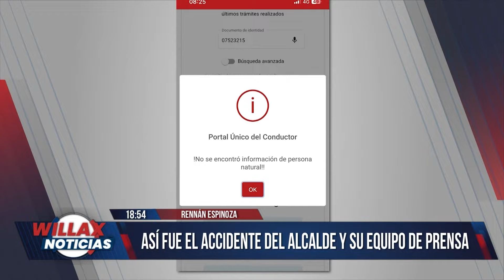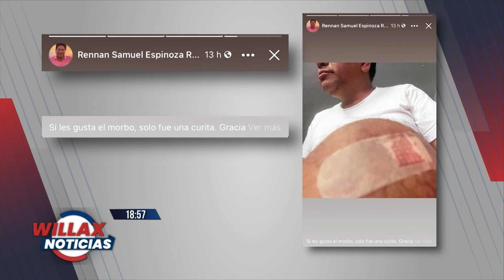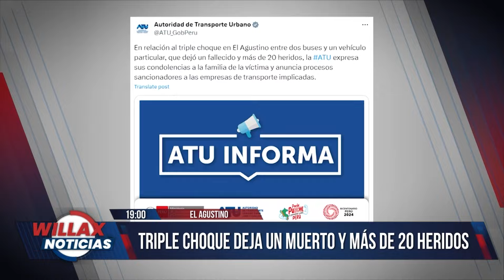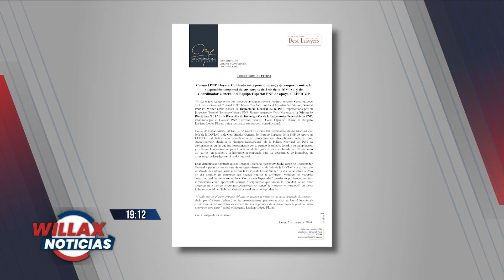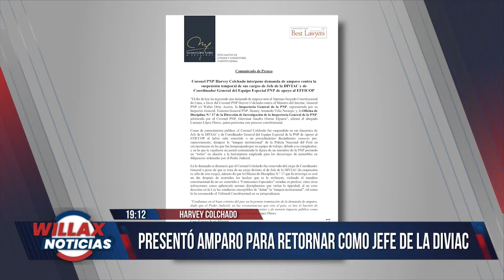Willax Noticias Edición Central - MAY 02 - 1/3 - TRIPLE CHOQUE DEJA UN MUERTO Y MÁS DE 20 HERIDOS